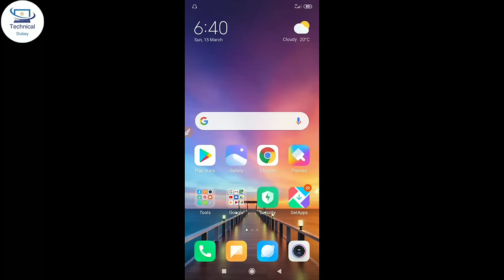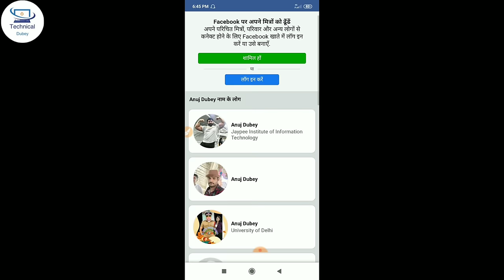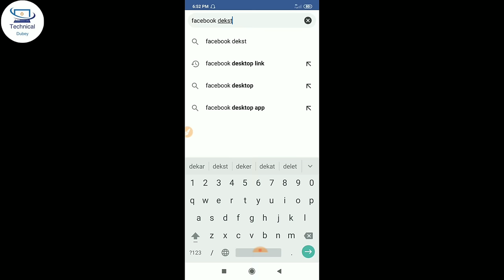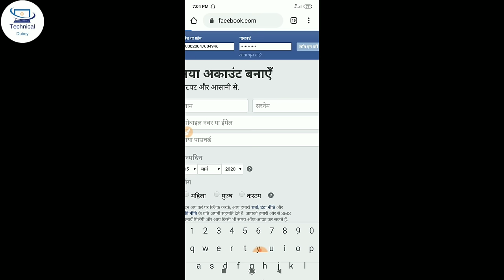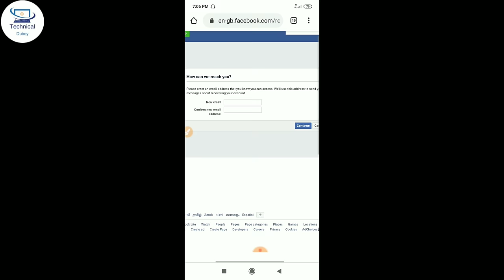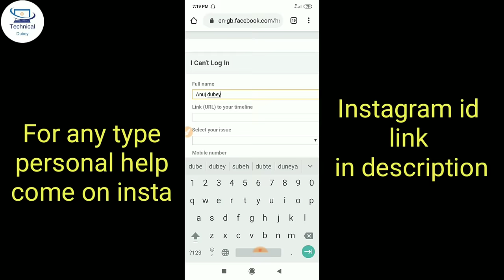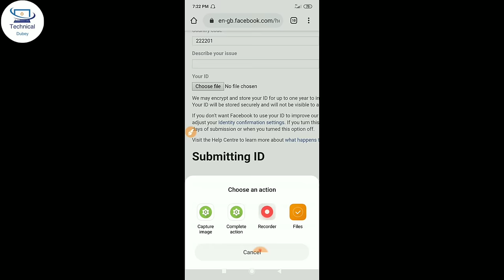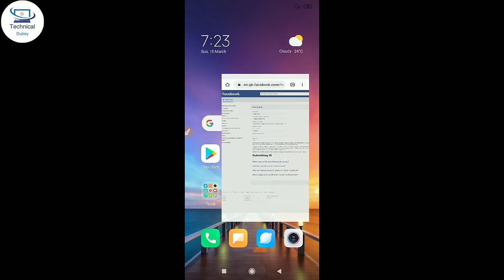How to recover facebook id after number lost { gmail }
☑️Hello guys aaj ki is video me bataunga ki agar apka number band ho gaya hai aur aap apne fb id ka password bhi bhool gaye ho to ab aa apane is facebook id ko recover kaise kar sakte hai